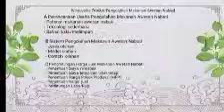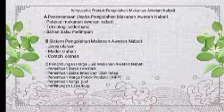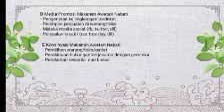Prakarya dan kewirausahaan (PKWU)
prakarya adalah pelajaran
prakarya dan kewirausahaan
prakarya dan kewirausahaan kelas 10